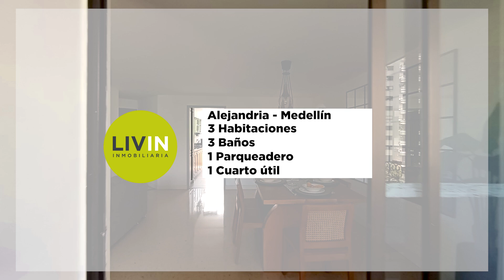APARTAMENTO EN ARRIENDO - MEDELLIN ALEJANDRIA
Elegante apartamento amoblado de 165 m2, distribuido en 3 habitaciones: la principal con baño privado y vestier, y las auxiliares con closet. además, cuenta con un baño adicional para las habitaciones auxiliares, sala-comedor, baño social, balón con vista panorámica, cocina integral, zona de ropas, parqueadero y cuarto útil. la unidad cuenta con vigilancia las 24 horas.